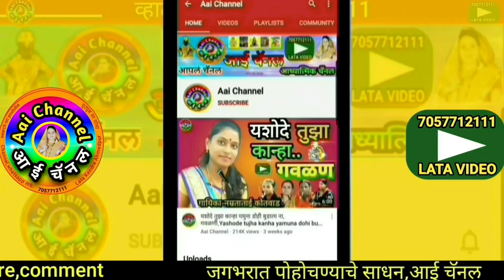गवळणी, Gavlani, सुनिता देवकर, गौळण, भजन गवळणी, gawlani, devotional, गवळणी भजन, मराठी भजन, gawlani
सदरील व्हिडिओमध्ये सुनिता देवकर सोलापूर यांनी गायलेली गवळण राधा ग निघाली पाण्याला डोईवर माठ पदर कमरेला सादर केली आहे.
In this video, We can see superhit gavlan Radha g nikhali panyala doivar math padar kamrela sung by Solapur.

याशिवाय व्हाट्सअप,फेसबूक,इंस्टाग्राम,ट्विटर वर संपर्क साधा.
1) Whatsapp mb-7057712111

लताताई केंद्रे..

मो.7057712111

Mb.7057712111

Thanks..!